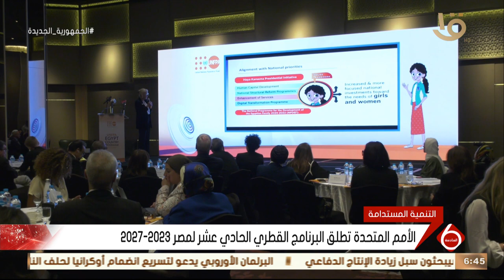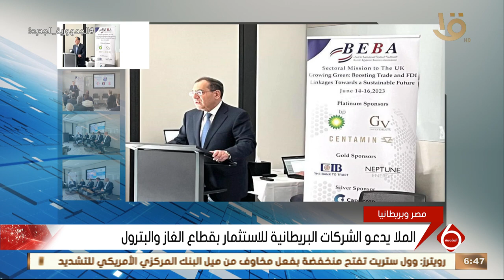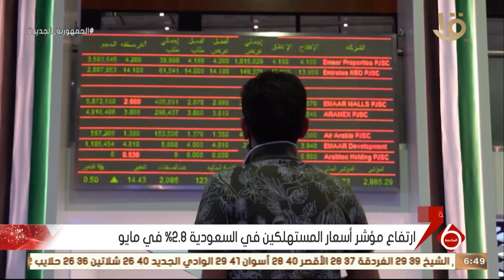نشرة السادسة | أهم أخبار المال والأعمال